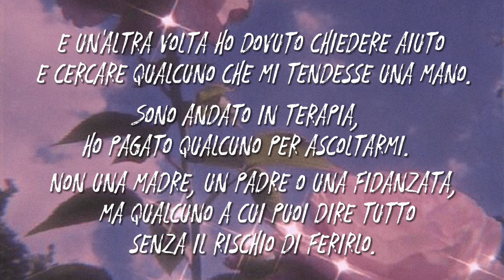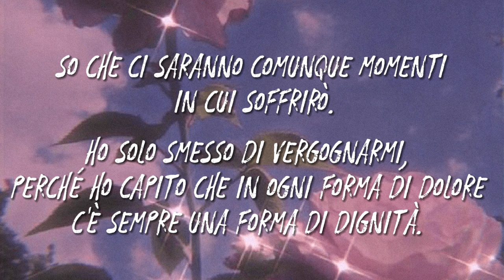Sangiovanni a Le Iene, lo stupendo testo del monologo - completo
Montaggio Video: 4CHIACCHIERE

Il testo completo del monologo di Sangio a Le Iene